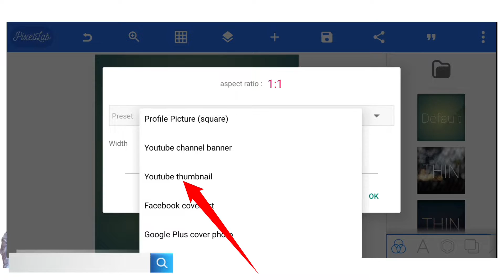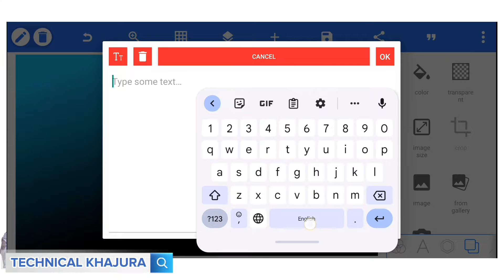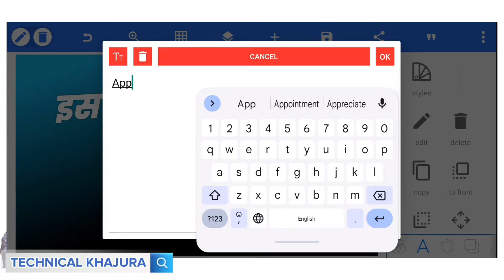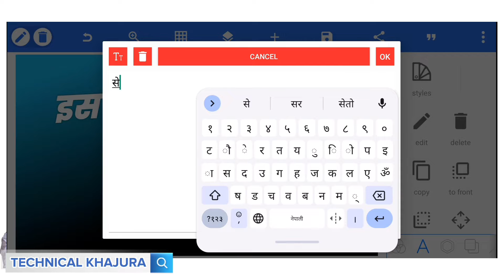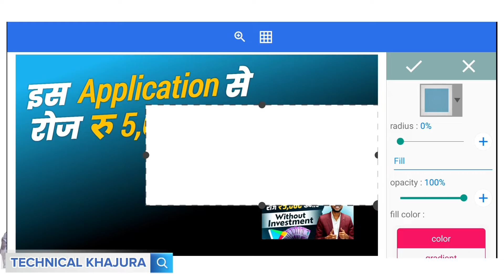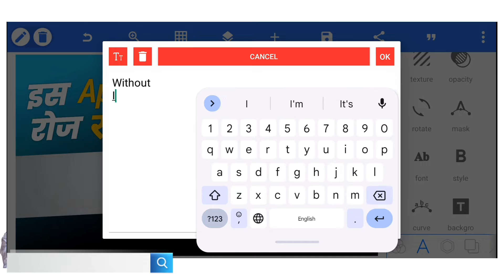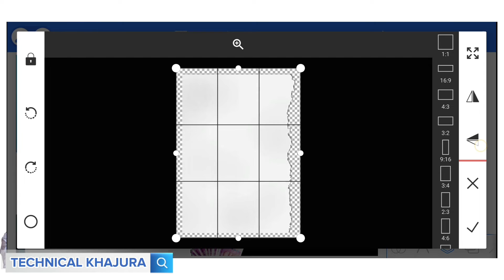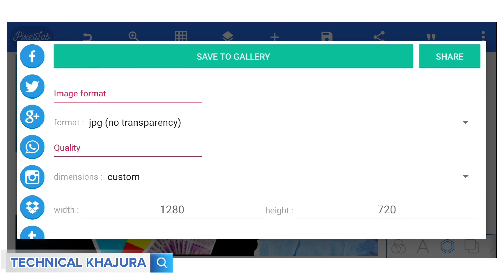Manoj Dey Jasto Thumbnail kasari Banaune || Pixellab Bata Professional Thumbnail Kasari banaune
÷÷WELCOME🙏 TECHNICL KHAJURA  YT CHANNEL÷÷
              All ma  Rakhnu  Hola    Dhannywaad

Monoj Dey Jasto thumbnail kasari banaune
Pixellab Bata Thumbnail kasari banaune